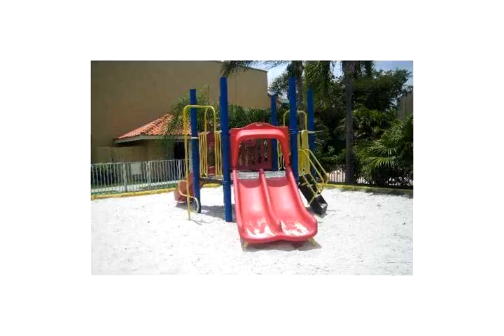8670 NW 6th Ln # 4-202,Miami,FL 33126 Apartamento en venta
Two story townhouse with superb location and access to highways (826,836,and tpk), shopping and restaurants.  24 hours gated community and security. property is currently tenant occupied which makes it ideal for an investor. pet friendly community. unit is on 2nd floor and third floor.